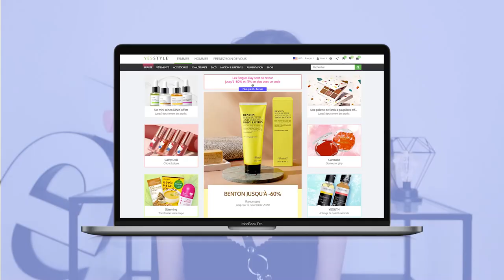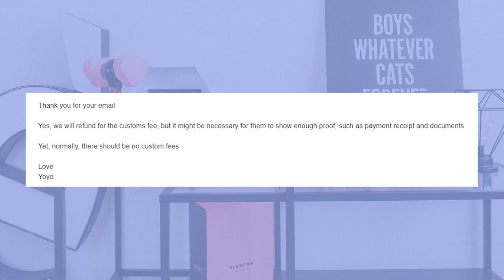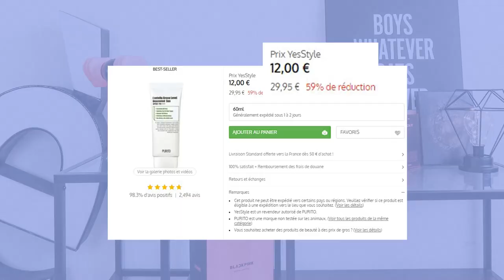YesStyle VS Stylevana : quel est le meilleur site K Beauty ?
YesStyle VS Stylevana : quel est le meilleur site K Beauty ? *** Visite YesStyle ➡️ et Stylevana ➡️ pour découvrir les meilleurs produits K Beauty ! Codes promo plus bas ↓↓

La battle de deux sites : YesStyle ou Stylevana. 🔥 Sélection, prix, livraison, lequel se démarque ?

CHAPITRES
00:00 - 0:30 INTRO
00:30 - 03:13 SÉLECTION DE PRODUITS
03:13 - 04:44 FRAIS DE LIVRAISON
04:44 - 05:38 FRAIS DE DOUANE
05:38 - 08:32 DIFFÉRENCE DE PRIX

PRODUITS MENTIONNÉS

AUTRES  VIDÉOS

-5% sur ta commande 💚 (cumulable) avec le code : FURIOUSLY

-10% sur ta commande avec le code : INF10FC

- 10% sur ta commande avec le code : FURIOUSLYCHIC

CRÉDITS

Furiously Chic te présente deux sites de K Beauty : Stylevana VS YesStyle, lequel est le meilleur ? Qui a la meilleur sélection, la livraison la plus abordable, quand est-il des frais de douane et finalement, qui est le site de K Beauty le moins cher ?